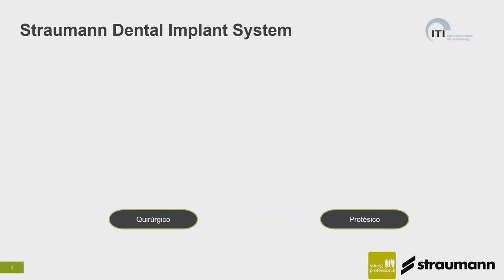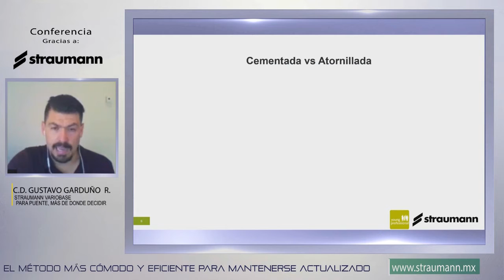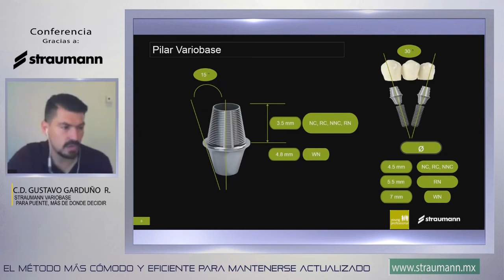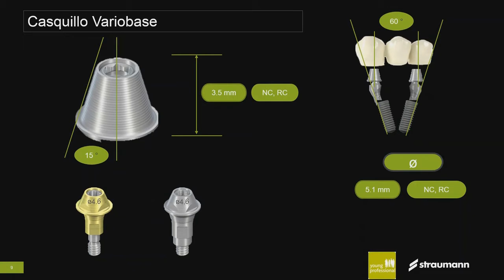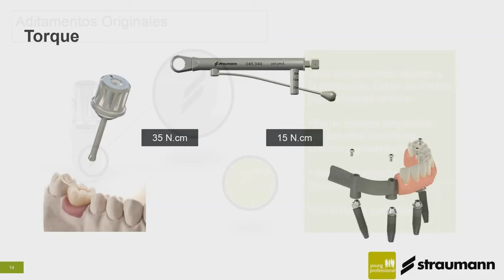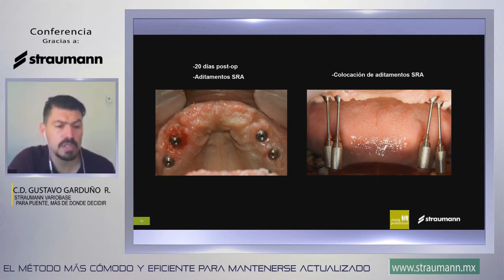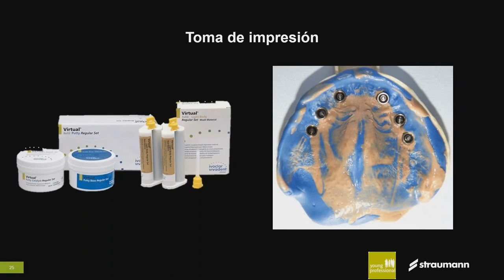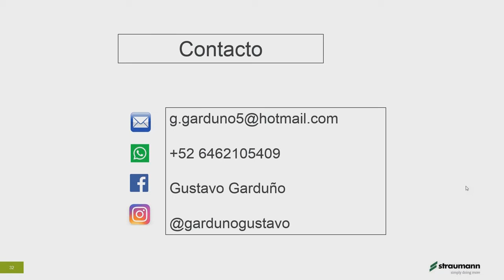835 Straumann Variobase para puente, más de donde decidir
Grabación de la Conferencia gratuita por internet dictada en vivo el jueves 25 de julio 2019 por el C.D. Gustavo Garduño Rodríguez - Young Professional Straumann